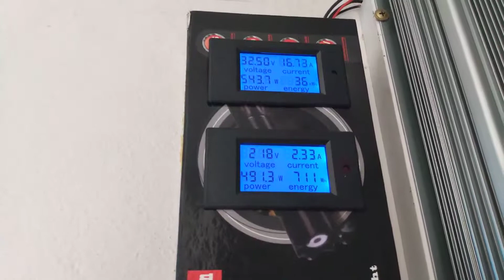TESTE INVERSOR ON GRID 1000 W. SJB RJ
teste no inversor ongrid  1000 watts  entrada 20 a 44 VDC,   saida 220 VCA